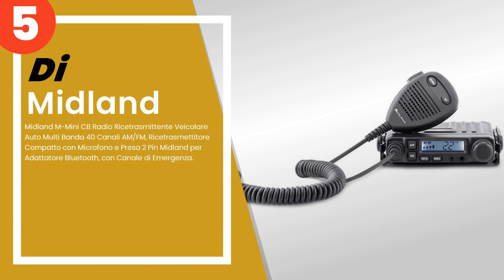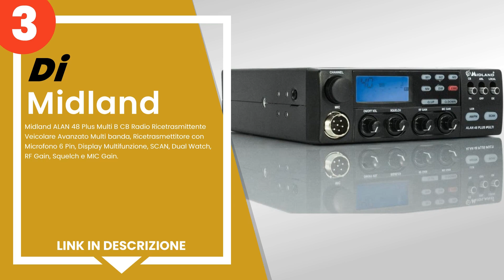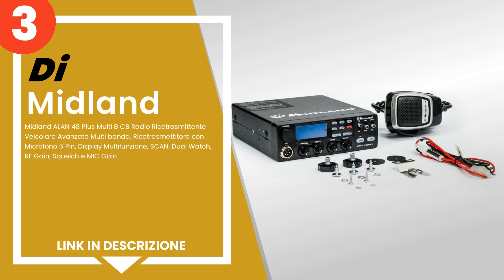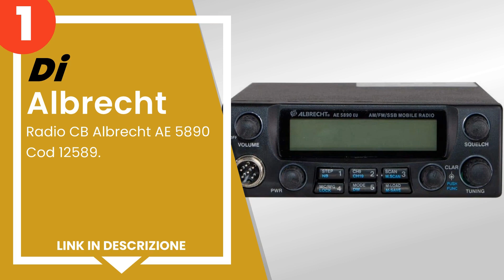I 5 migliori baracchini CB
✋ Ecco i 5 migliori baracchini cb, disponibili sul mercato.

 5) Midland M-Mini CB Radio Ricetrasmittente Veicolare Auto Mult...

 4) Albrecht Ae-6110 - Radio Am/Fm Cb Ultra Compatta.

 3) Midland ALAN 48 Plus Multi B CB Radio Ricetrasmittente Veico...

 2) Midland Alan QUARANTOTTO Radio CB, Nero/Argento.

 1) Radio CB Albrecht AE 5890 Cod 12589.

00:00 - Intro
00:08 - 5) Midland M-Mini CB Radio Ricetrasmittente Veicolare Auto Mult...
00:49 - 4) Albrecht Ae-6110 - Radio Am/Fm Cb Ultra Compatta.
01:38 - 3) Midland ALAN 48 Plus Multi B CB Radio Ricetrasmittente Veico...
02:27 - 2) Midland Alan QUARANTOTTO Radio CB, Nero/Argento.
03:13 - 1) Radio CB Albrecht AE 5890 Cod 12589.